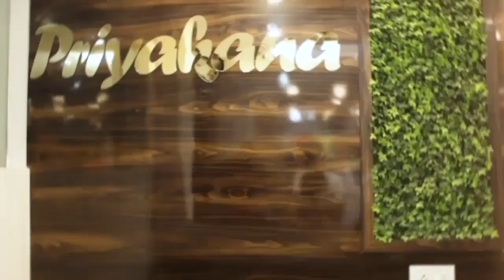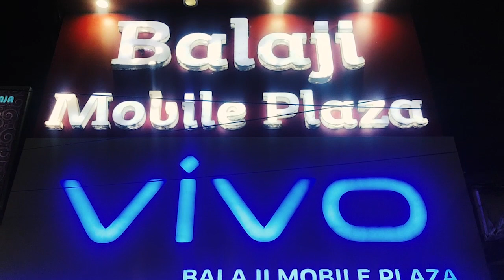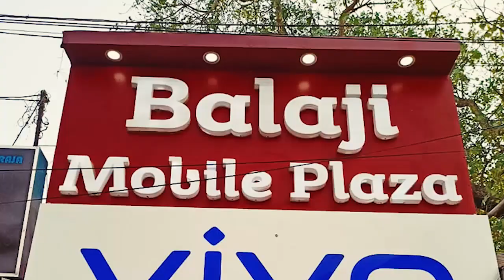হামিদপুর গ্রাম পঞ্চায়েতের অধীনে পরিশ্রুত পানীয় জল সরবরাহ প্রকল্পের শুভ শিলান্যাস করলেন মন্ত্রী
মোথাবাড়ি বিধানসভার আলিনগর ও হামিদপুর গ্রাম পঞ্চায়েতের অধীনে পরিশ্রুত পানীয় জল সরবরাহ প্রকল্পের শুভ শিলান্যাস করলেন মন্ত্রী সাবিনা ইয়াসমিন